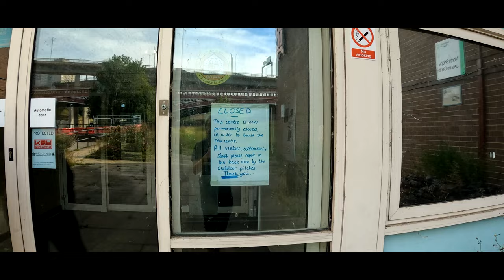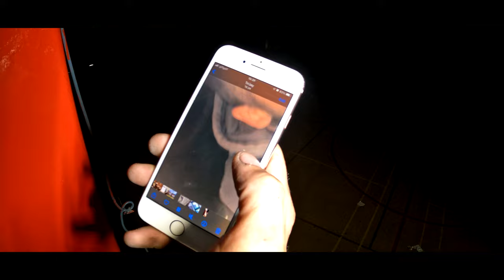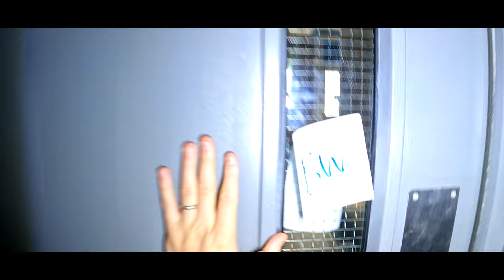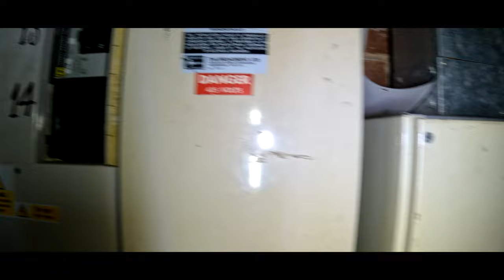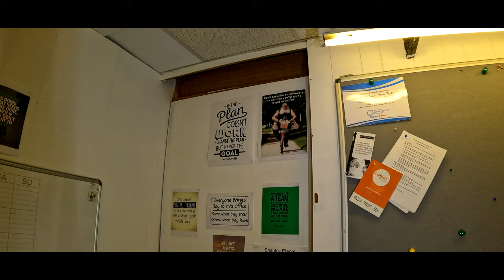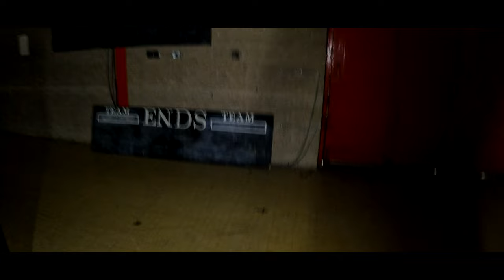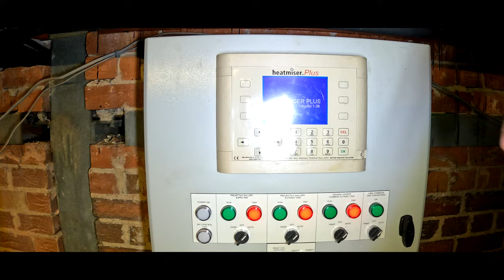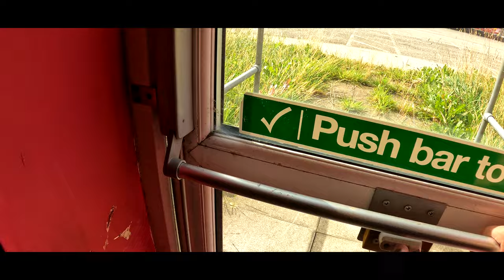ABANDONED Gigantic North Bridge Leisure Centre Hidden In The UK And Was Caught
Welcome to our thrilling adventure as we delve into the eerie corridors of the abandoned North Bridge Leisure Centre in Halifax, uncovering the secrets of a forgotten place frozen in time. Join us on this mesmerizing exploration of one of the most captivating abandoned places in the United Kingdom. Prepare to be captivated by the haunting beauty and history that lies within the decaying walls.

In this episode of Abandoned Places UK, we take you on an unforgettable journey through the North Bridge Leisure Centre, an iconic landmark that now stands in desolation. With our cameras in hand, we navigate through the dark and dusty hallways, showcasing the raw grandeur and melancholic charm of this abandoned gem.

As we step into the forgotten past, we encounter remnants of a bygone era. The echoes of laughter and splashing water still resonate as we venture into the abandoned swimming pool, its once vibrant colors now faded and chipped. The rusty diving board, the empty changing rooms, and the abandoned fitness equipment all bear witness to a place that was once brimming with life.

Throughout this exploration, we can't help but marvel at the architectural marvels of the North Bridge Leisure Centre. The decaying beauty of the magnificent main hall, with its crumbling ceilings and broken windows, stands as a testament to the passage of time. We carefully navigate through the debris-strewn corridors, unveiling hidden corners and forgotten spaces.

Join us as we capture the spirit of exploration, adventure, and preservation. Our mission is to document these abandoned places, ensuring that their stories live on for generations to come. Witness the allure of decay and the beauty of forgotten places through our lens.

Whether you're an urban explorer, a history enthusiast, or simply intrigued by the mysteries of abandoned locations, this video is a must-watch. Immerse yourself in the haunting ambiance and vivid imagery of the North Bridge Leisure Centre, and let your curiosity guide you through the forgotten past.

Don't miss out on this enthralling exploration of one of the UK's hidden treasures.